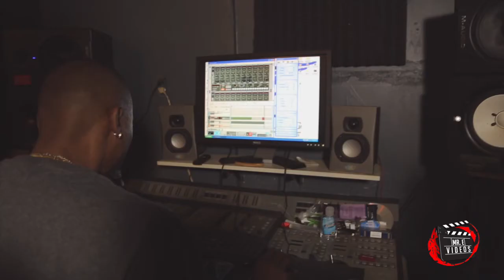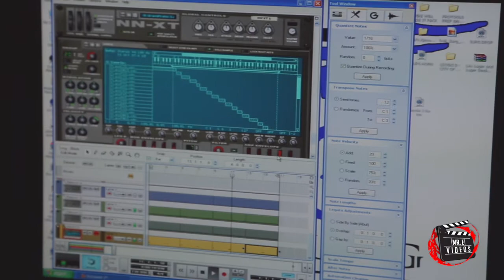The Beat Kitchen Show Ep.5 Pt.2 (Trak Surg)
The new episode features Hi Definition and Trak Surg.

Trak Surg shares a story about bad business in the music game.